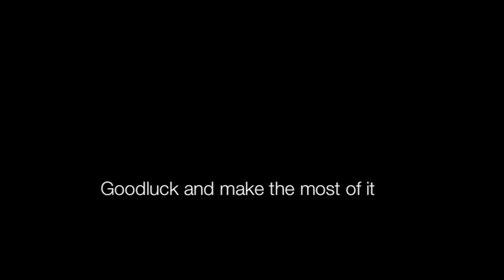Dear Grade 9 Me...